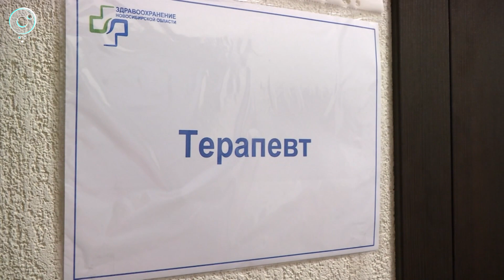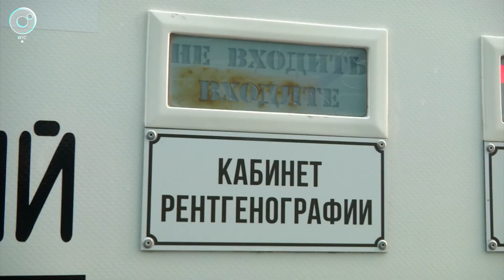Почти 500 предприятий Новосибирской области проведут выездную диспансеризацию для своих сотрудников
Провести выездную диспансеризацию на рабочем месте планируют более 480 предприятий Новосибирской области. Профилактический осмотр позволяет на ранних стадиях выявлять заболевания и своевременно начать лечение. Медицинские организации готовы полностью реализовать программы по укреплению здоровья кадров. Подробнее расскажем в сюжете "Новостей" на Телеканале ОТС.